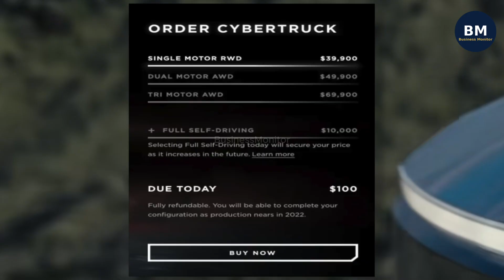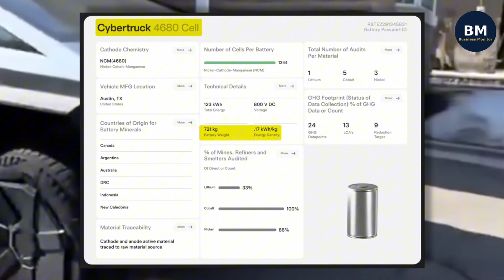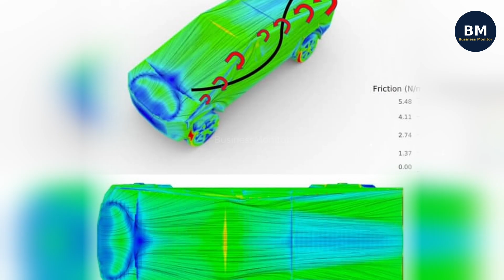The Cybertruck Was Engineered To Fail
Elon Musk made a series of promises about the Cybertruck: an unbreakable exoskeleton, a $40,000 price tag, and a revolution in manufacturing.
The thumbnail says "I Lied," and this documentary proves it.
We break down every broken promise and show how Musk's vision clashed with reality. This is the definitive story of the Cybertruck's engineering disaster, revealing how one foundational decision about its stainless steel body led to a cascade of failures, recalls, and a price tag the market refused to pay. The lie wasn't just in the marketing; it was built into the truck itself.

 TIMESTAMPS:
0:00 The Promise vs. The Reality
0:48 The Original Sin: The Exoskeleton
3:20 The Lie: "Unbreakable" Steel
5:45 The Lie: A "Simple" Design
8:02 The Lie: A "Revolutionary" Factory
11:15 The Lie: An "Affordable" Price
13:30 The Verdict: A Trap of Musk's Own Making